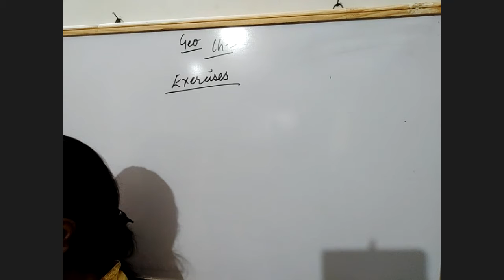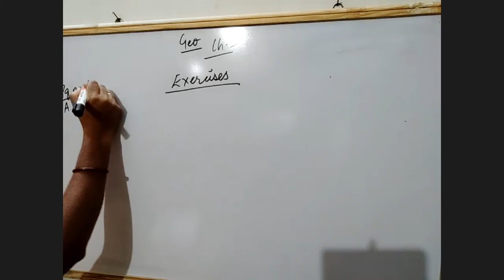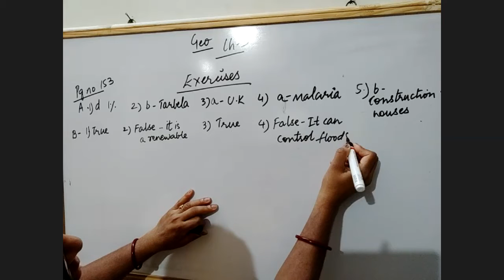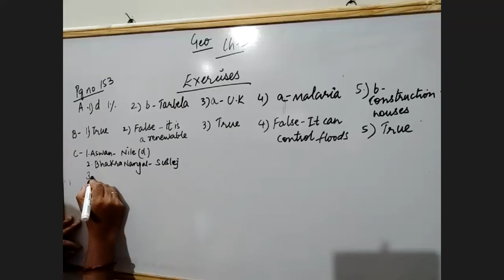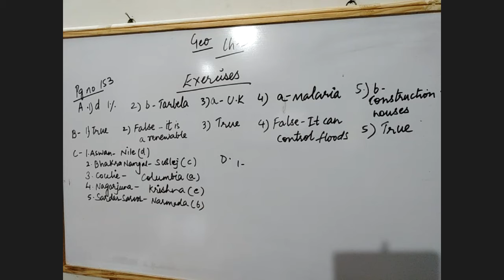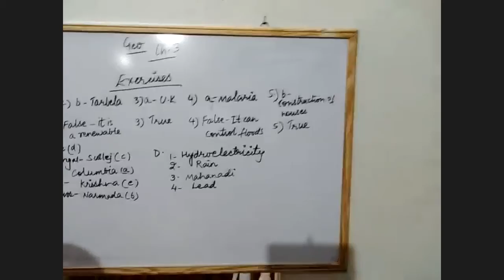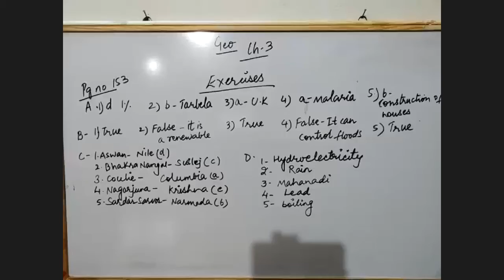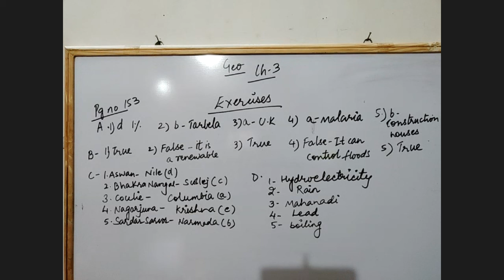8 A LEC 1 GEO CH 3 EXERCISES JUNE 11